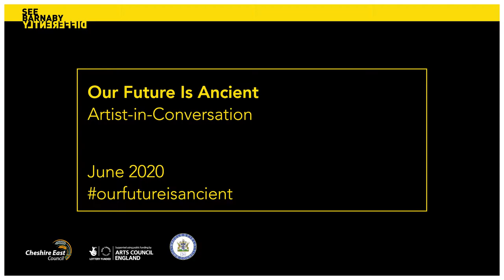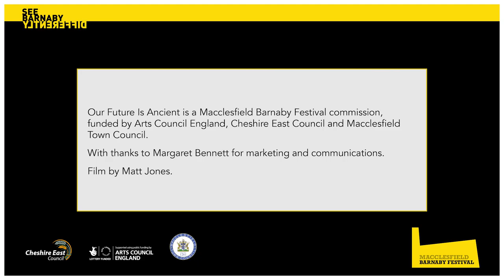Simon Buckley Live QnA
We delivered our first digital barnaby festival programme on June 20th & 21st 2020, you can watch video content from the weekend here:  Artist and photographer Simon Buckley of Not Quite Light has visited Macclesfield Forest for the past year, exploring the forest at first and last light for his Barnaby Festival commission Our Future is Ancient. Following a delay to a planned performance due to COVID-19 restrictions, our Co-Chair Abi Gilmore interviews Simon about his piece, his connection to the forest and how his work has changed in an altered world.